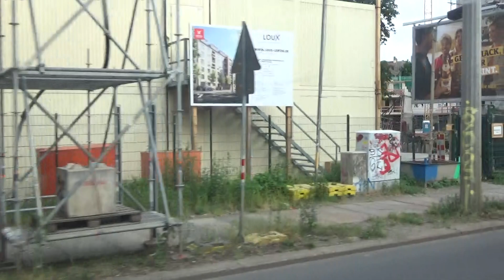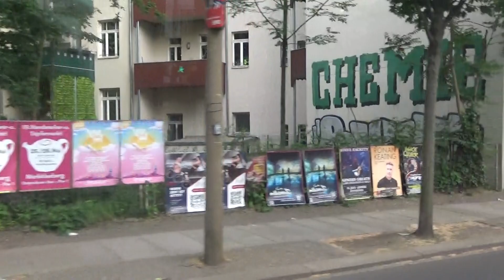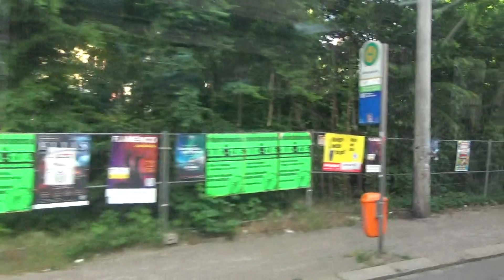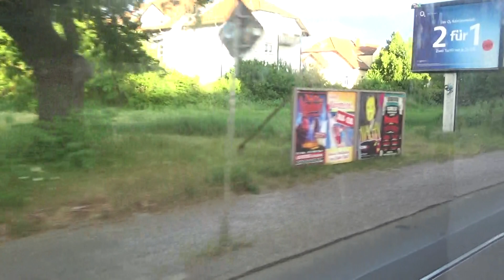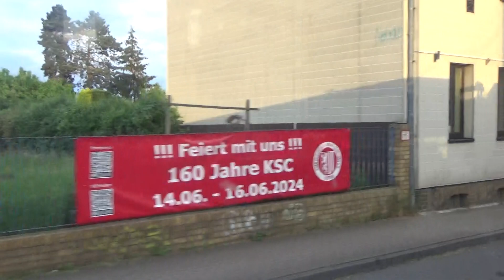3 Taucha - Leipzig, Knautkleeberg (2024)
Hier fahre ich mit der Straßenbahnlinie 3 von Taucha nach Knautkleeberg über Torgauer Platz, Hauptbahnhof, Goerdelerring, Angerbrücke, Adler

Fahrzeugtyp: NGT 6 (Leoliner, Fahrzeugnummer: 1350